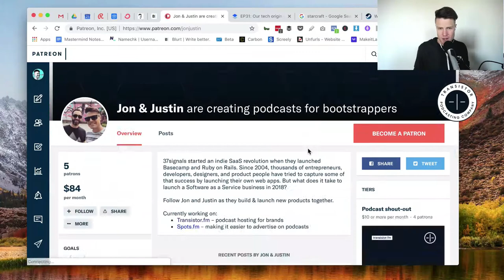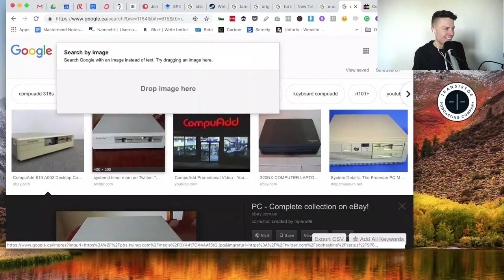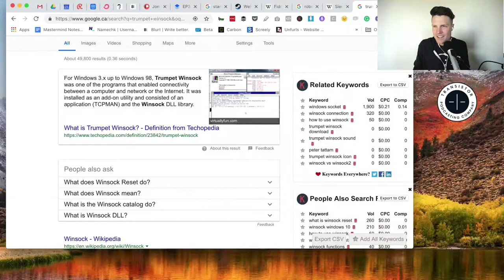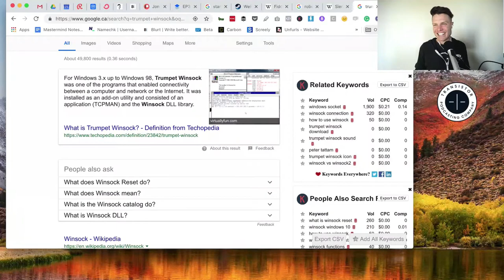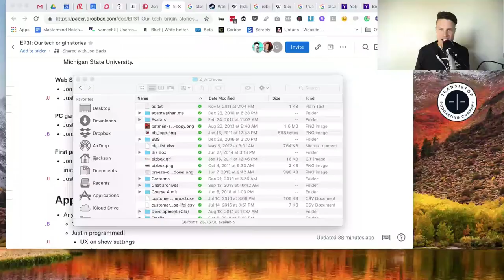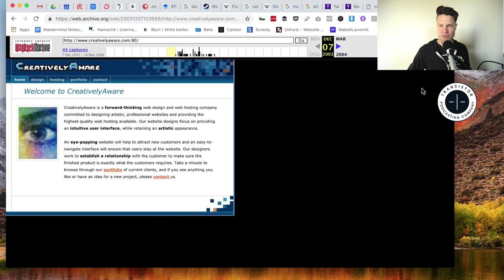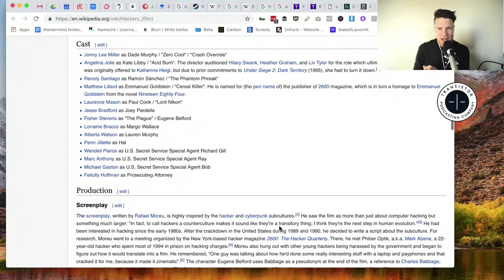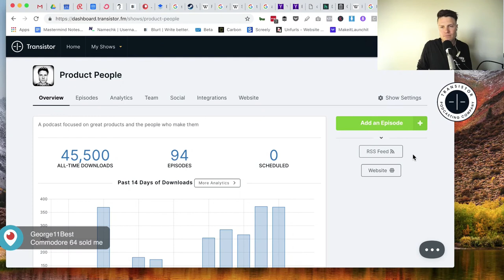Build your SaaS EP31: Amigas, PC clones, Macs, BBSes, Commander Keen, and CYBERSPACE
Jon and Justin get nostalgic.